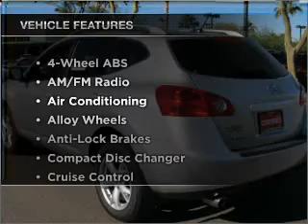2008 Nissan Rogue - Mesa AZ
Year: 2008
Make: Nissan
Model: Rogue
Trim: 4D
Engine: 2.5 liter I-4
Transmission: Automatic CVT
Color: Silver
Mileage: 40104
Address:
6354 E Test Drive